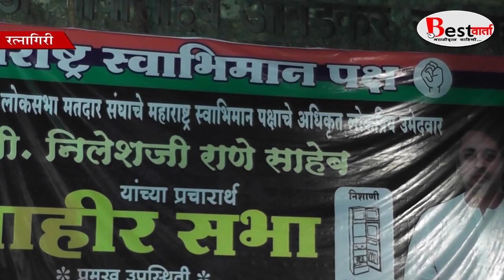"रत्नागिरी" कोकण नगर इथे झालेल्या प्रचार सभेत निलेश राणेंनी शिवसेने वर्ती डागली थोफ....